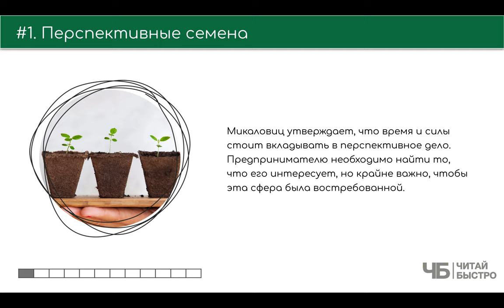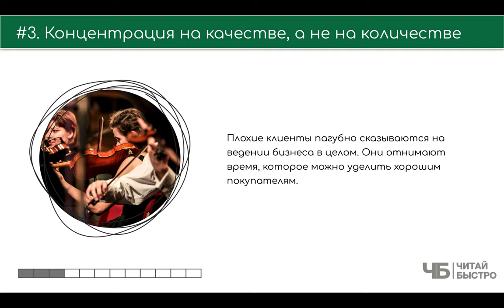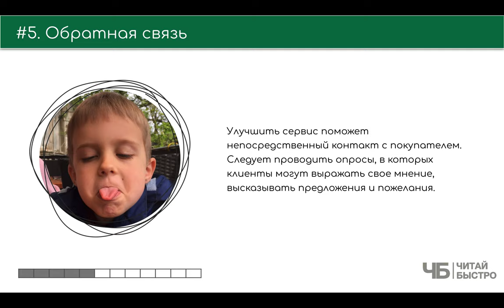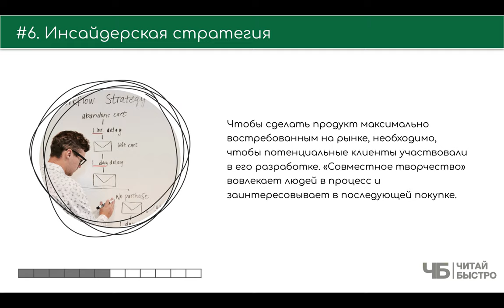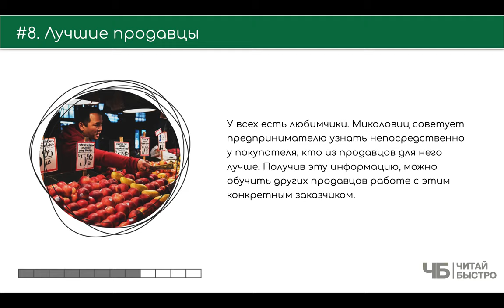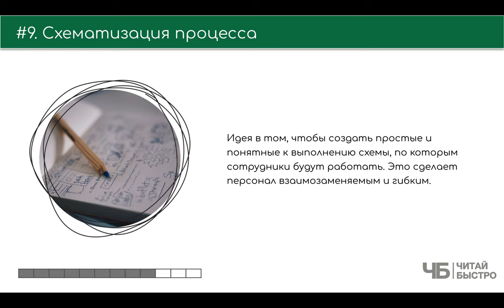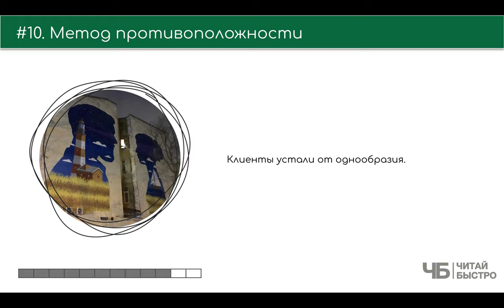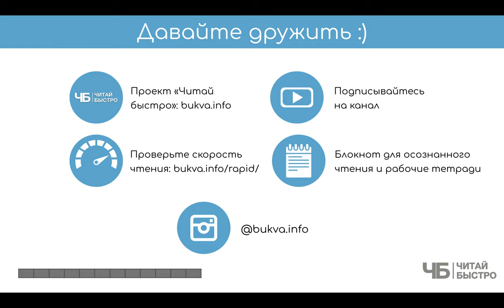"Метод тыквы" (Майк Микаловиц). Краткое содержание книги и основные идеи в обзоре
Этот материал - субъективная попытка участников проекта "Читай Быстро" сделать обзор и в формате краткого содержания "10 фактов. 3 задачи" выделить главное из книги Майка Микаловица "Метод тыквы. Как стать лидером в своей нише без бюджета".

На что обратить внимание:

04:01 Перспективные семена
05:14 Поиск золотой жилы
06:13 Концентрация на качестве, а не на количестве
07:51 Правильный покупатель всегда прав
10:15 Обратная связь
12:00 Инсайдерская стратегия
14:11 Узкая ниша – ключ к широким возможностям
15:27 Лучшие продавцы
16:33 Схематизация процесса
19:08 Метод противоположности
22:20 Три задачи из книги

Обязательно прочитайте книгу "Метод тыквы", чтоб составить свои 10 фактов и 3 задачи :).